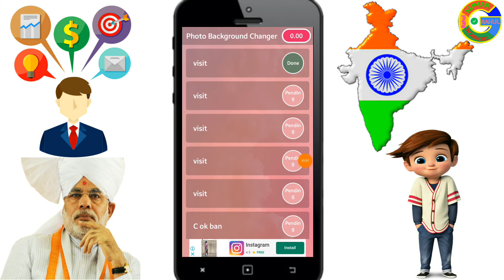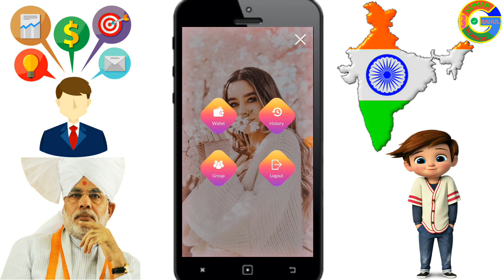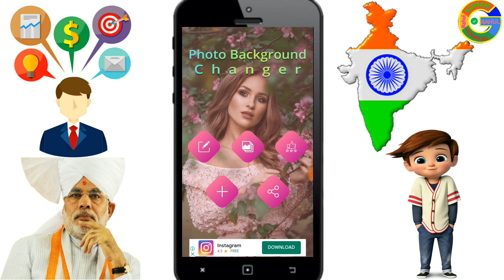Earn ₹10+₹10 Paytm Cash unlimited Scratch Working Trick 2020. Best Earning App 2020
✔Referal code 🔐 1A2125E5A4

Android app se paise kaise kamaye, share and earn offer, free paytm cash offer